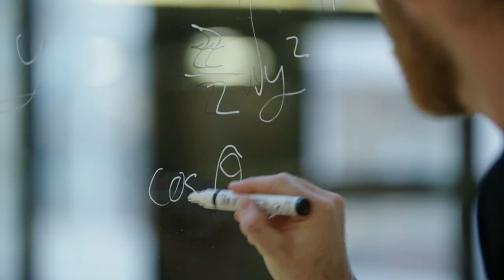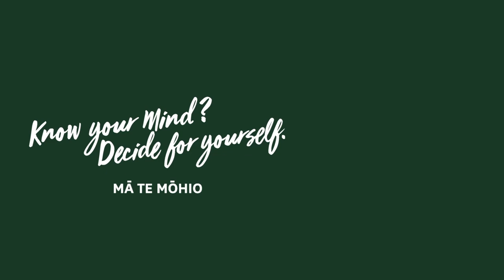Know Your Mind - Max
Studying Science and Arts at Victoria University of Wellington has given Max the ability to adapt and apply himself in new areas.